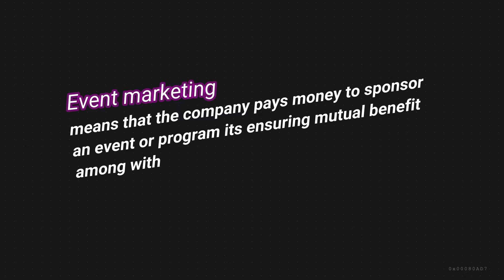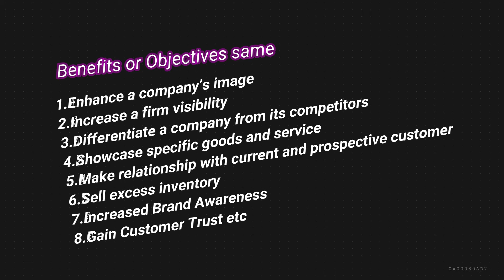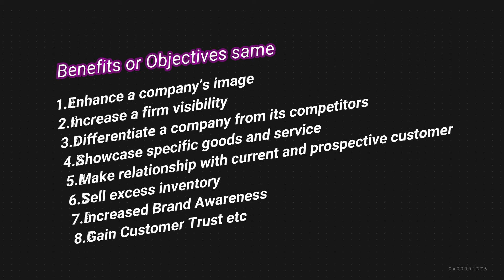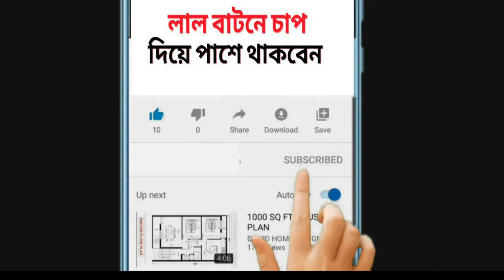What is Event Marketing explained And why need || Definition of Event Marketing in Bangla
Business Study,  Business Research,  Marketing Analysis and also helpful for BBA, MBA Students.

"Stay well stay with"
              ME

What Is Event Marketing? Importance of event marketing?
Answer:
Event marketing is the promotion of a product, brand, or service through in-person interactions. There are many forms of event marketing and each can be catered to address a marketer’s specific goals. Event marketing can be hosting an event to build stronger relationships with prospects and customers. It could also be attending an event as an exhibitor to educate potential customers on your company’s product offering. Event marketing can even include digital events such as webinars or live-streamed workshops.

My focus is on marketing opportunities and problems. Exactly why a company can't survive and how can a company do better? and how to do a good study of marketing? With these issues Let's make a real example. In everything I try to explain with real examples. How do we implement marketing strategies? What are the problems we are not able to do well in marketing? We analyze them in the marketing situation of Bangladesh. I collect data from direct market. What does a consumer want, Let's discuss these issues. I'm broadly discuss my Cutler 360 Degree Strategy and Marketing Mix 7ps Strategy that are specific Problem and opportunities.
1PS: Product: Ideas  New product  Exiting Product  SWOT analysis about the product
2PS: Price:  CVP analysis  CVC analysis BEP Analysis  Pricing Strategy BCG approach
3PS: Place: B2B Corporate selling strategy B2B Distribution B2C consumer Campaign
4PS: Promotion: IMC planning     Promotion Mix strategy    E-Active marketing   Tools
5PS: People:   Sales People   Production Man  Logistic  Distribution  Sales Admin  HR
6PS: Process: MarketingSelling process Distribution process and Production process
7PS: Physical evidence:  Add innovative service, Differentiate product or service, Like Store’s décor and Like Proof of purchase. You have to need any analysis about 7ps marketing Mix please contact the following address.

      Strategy Implementer
         MBA Management
            MBA Marketing